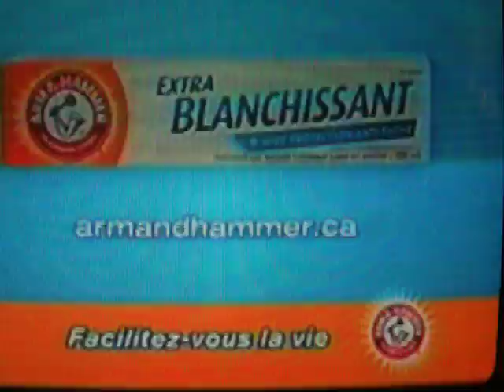TRANSHUMANISME - COMMENT ON HABITUE LA SOCIÉTÉ À CETTE RÉALITÉ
Annonce publicitaire qui passe sur les réseaux francophone du Québec avril-mai 2011.

Voir l'étude que j'ai faite sur le sujet . - animal et humain (monstre et chimère)

LA BACTÉRIE SYNTHIA : NOUVELLE ESPÈCE - CRÉÉE PAR LA MAIN DE L'HOMME